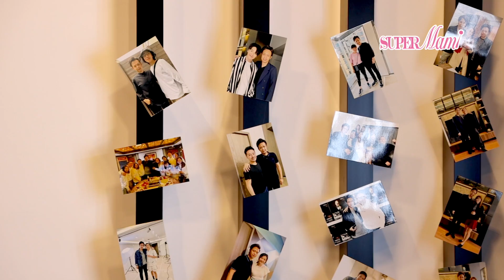【裝修與設計】裝修設計代言人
點解裝修設計公司都需要搵代言人？公司未來冇咩大計？